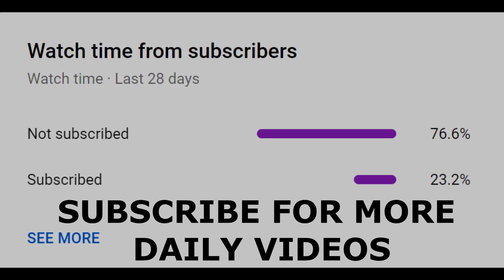How To Say (What do you want from me?) In Spanish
How to say what do you want from me in spanish. This is a four word phrase. Que quieres de mi.